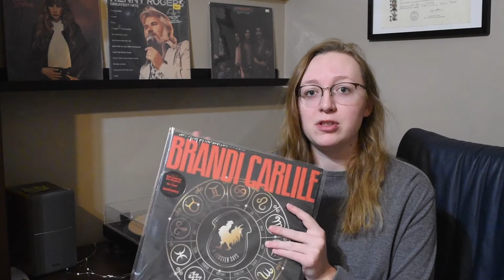VC Contest for Braintwang | My Favorite Tribute Albums!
Hi everyone! Today I discuss a few of my favorite tribute records. This is a contest entry for Braintwang. Make sure you all go check out his channel and keep an eye out for his contests. I'd love to hear about your favorite tribute albums.